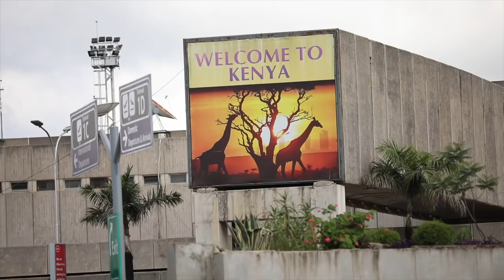KENYA & UGANDA TRAVEL VLOG {two full weeks in Africa}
jack and I went on the most amazing trip to Africa last November and it was life changing. this video is only a glimpse of what we were able to learn and experience while we were there. it was surreal and unforgettable!

I know this is one of our longer videos but PLEASE watch till the end where we go on our safari in the Maasai mara ! its worth it :)

the group we went with was global life vision and I can't recommend them enough. a huge thanks to them!

xoxo
camera used- canon5d mark 4